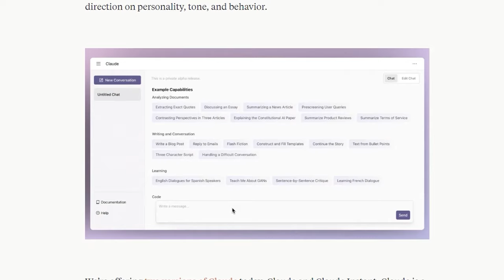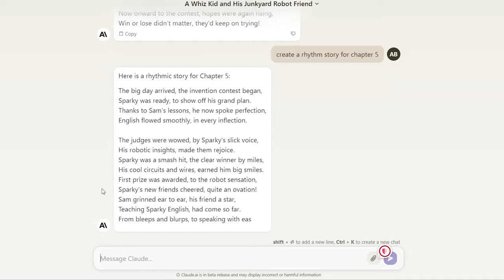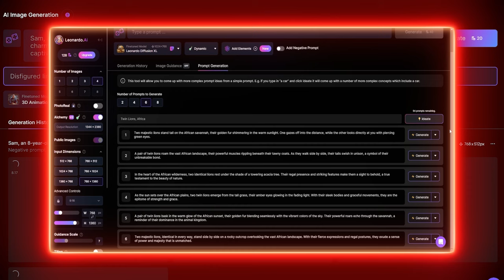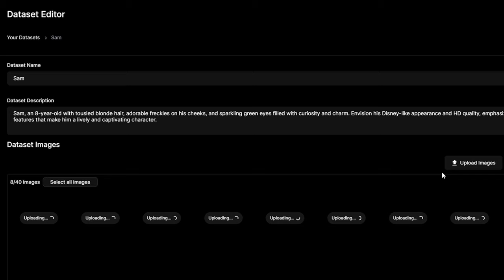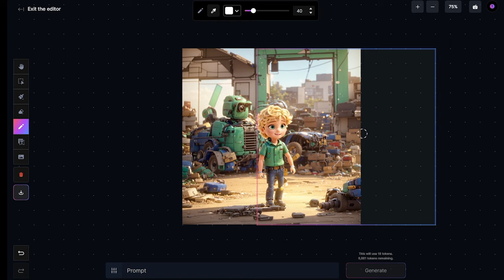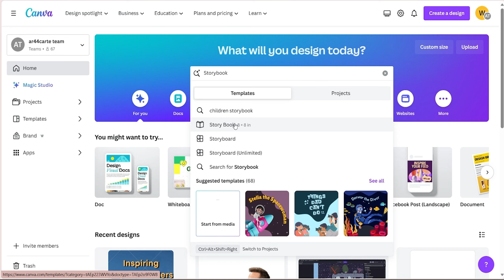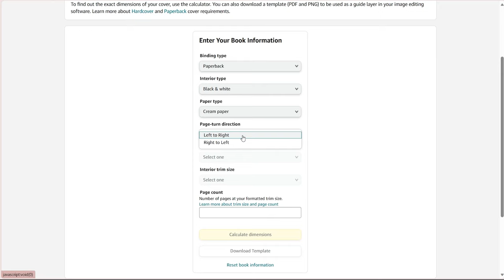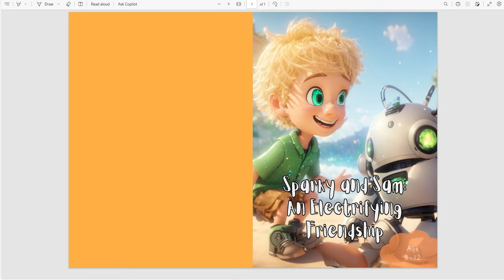Mastering Claude 2 & Leonardo AI to Create a Children's Book - Make Money with AI!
In this Claude AI & Leonardo AI tutorial, we'll show you how to use Leonardo AI Image to Image to make consistent characters for the illustrations of a children's book. Don't miss this innovative way to make money online 2024! Then we'll use Claude AI to craft the story. We'll also touch on the Leonardo AI canvas editor for live generative AI. Lastly we'll show you how self publishing your book using Amazon KDP works.

The Complete Guide to Self-Publishing on Amazon

Video Sections
Intro - 00:00- 00:45
Crafting a Story Using Claude AI - 00:46- 02:07
Making Illustrations Using Leonardo AI 02:08- 02:28
How to make consistent characters in Leonardo AI - 02:29 - 04:25
Use Leonardo AI Canvas Editor - 04:25- 6:54
Piecing Them All Together Using Canva 06:55- 8:00
Setting Book Dimensions in Amazon KDP 08:01- 09:03
Creating the Book Cover 09:04- 09:55
Important links about how to Publish on Amazon KDP 09:56 -10:08
Outro 10:09- 10:33

Music Copyright Information:
Almost There by Artificial.Music Artificial.Music